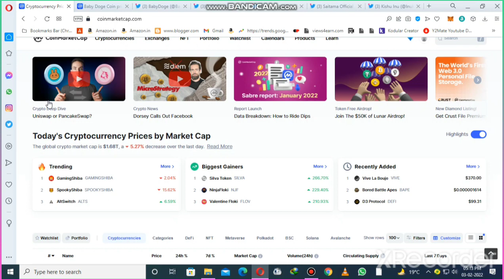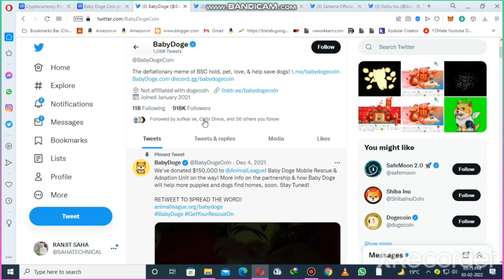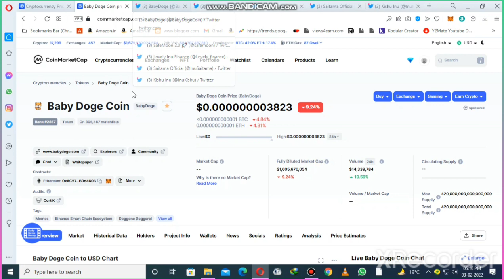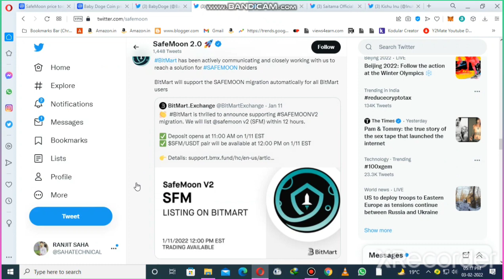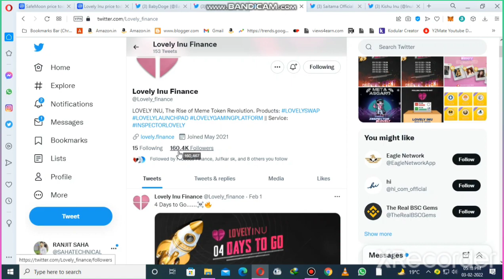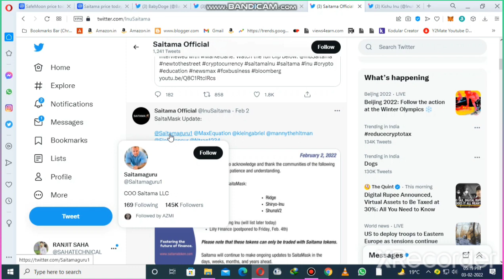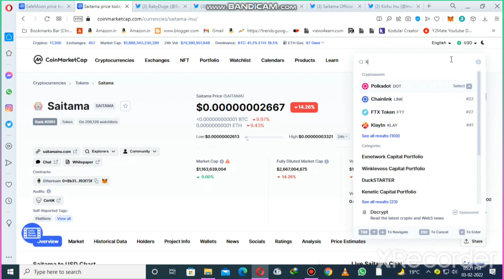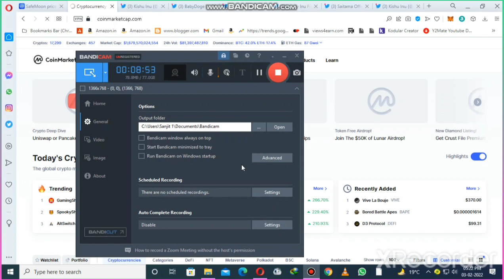Best Meme Coins to Buy Now || Dogecoin & Shiba inu Killer token | Safemoon Update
🔰 Related Tags 🔰
Coinmarketcap Airdrop
coinmarketcap in hindi
coinmarketcap earn
cmc airdrop
latoken airdrop
latoken new airdrop
latoken kyc
latoken airdrop withdraw
metamask airdrop
airdrop cryptocurrency
airdrop alert
airdrop crypto
crypto news